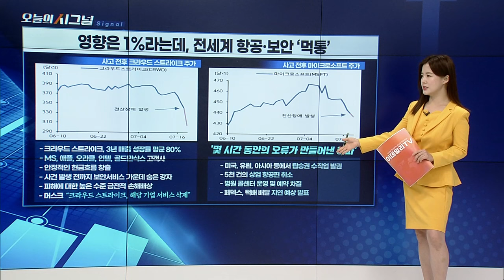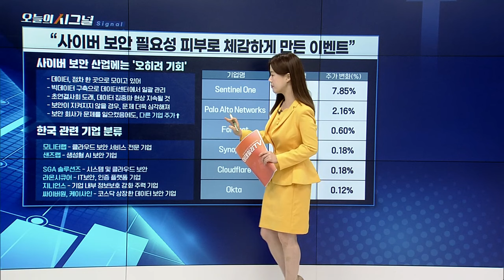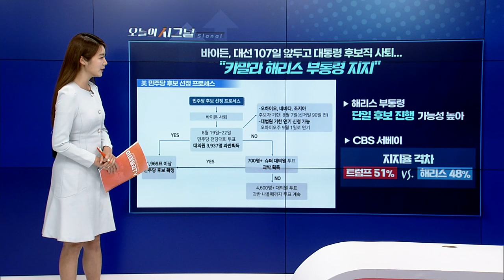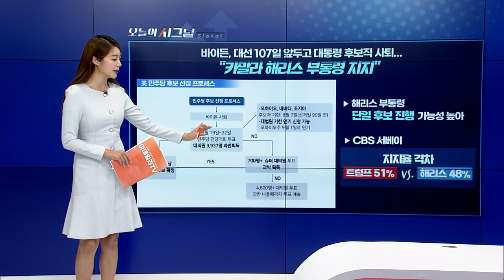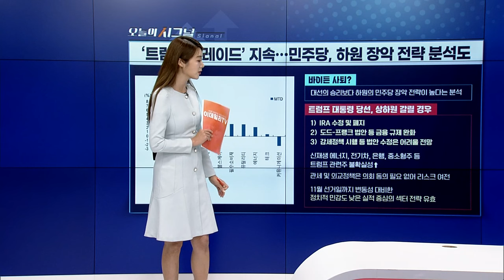‘트럼프 트레이드’ 지속... 민주당, 하원 장악 전략 분석도 [오늘의 시그널] | Final Shot (20240722)